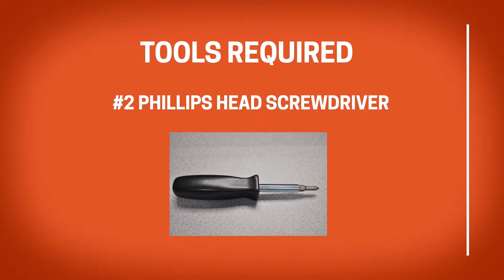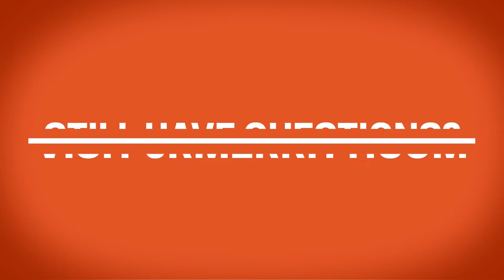How to Install a VNSO Joystick with an Aluminum Nameplate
Learn how to install a VNSO joystick with an aluminum nameplate (part #: 03.268) into a chair system or panel. Visit the link below for more details and step-by-step instructions in text format.